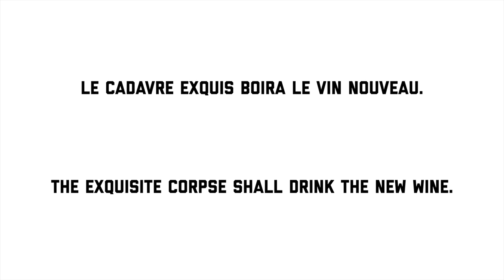Blackwing Volume 54 - The Design Process Behind the Exquisite Corpse Pencil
The Blackwing 54 pays tribute to surrealism and creative exercises that force us to look beyond our narrow personal perspective. We designed this pencil using Exquisite Corpse. First, we separated the pencil into five components (graphite, lacquer, imprint, ferrule, eraser). Then, we blindly selected the design for each component and assembled the results. The finished pencil features a rose barrel, teal imprint, silver ferrule, blue eraser and our extra-firm graphite. The number 54 is a nod to 54 rue due Chateau in Paris, the birthplace of Exquisite Corpse.